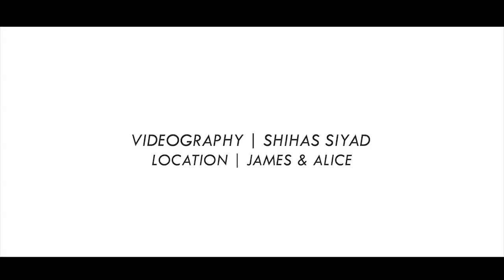James and Alice Malayalam film Location Video Prithviraj Vedhika